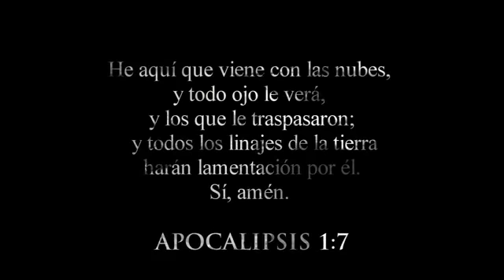Testimonio de mujer dejada por el rapto